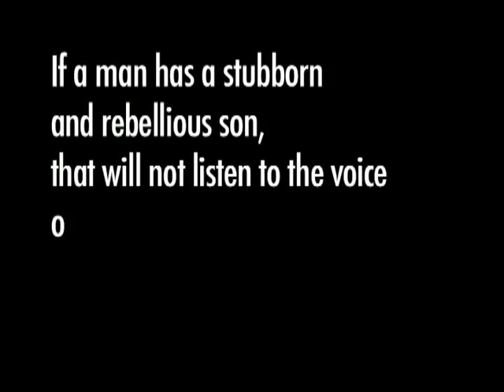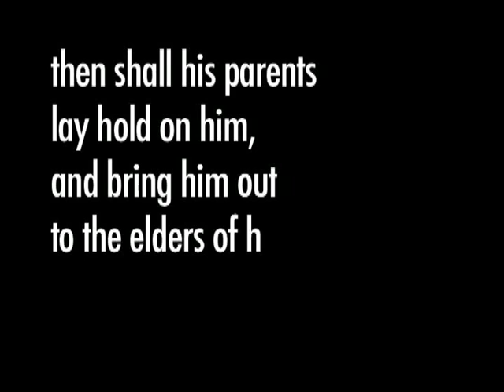asbotv part1: walk the line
Intro to the main movie featuring Tim Parkhouse of Oxfordshire Youth Offending Service and his awesome work in looking out for some very difficult young people.